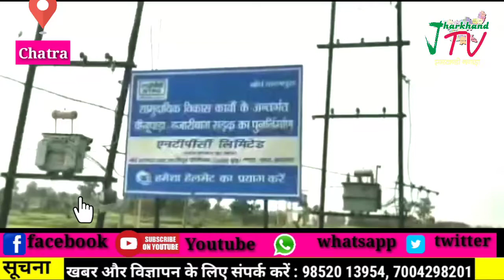एनटीपीसी ने रैयतों के मकान पर चलाया बुलडोजर